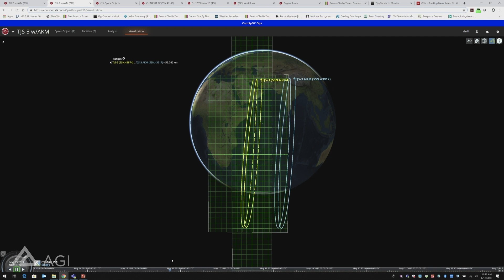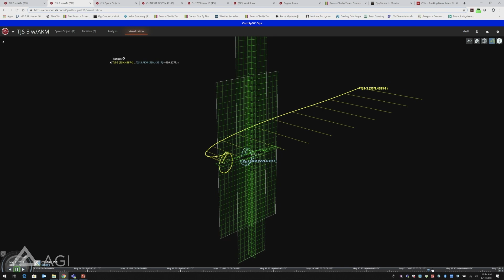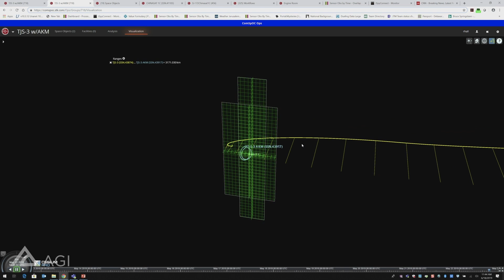TJS 3 Space Activities - Spacecast 15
Episode 15. Reviewing activities of Chinese satellite TJS-3 (43874, 2018-110A) with Bob Hall, Technical Director of the Commercial Space Operations Center (ComSpOC). TJS-3 launched in December 2018. The ComSpOC team has been tracking TJS-3 and a second object (43917, 2018-110C) that appears to be another satellite maintaining a relatively close distance to TJS-3.